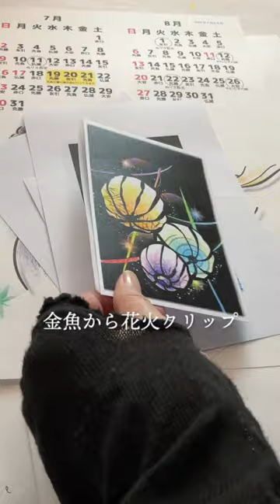【 クリップの旗 キャンプファイヤー公開中 】爽やかな夏を塗ってみませんか？第34回文具・紙製品展（ISOT）のコンクール出品審査中の虹色ぬりえもたっぷりご紹介しています。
動画ぬりえのpoint!　難易度★☆☆塗り約10分　アクティブシニア向けの下絵です
たった１本の７色入った虹色色鉛筆でぬる　不思議なぬりえです。
主に塗り疲れたときや休憩時間でちゃちゃっとぬります。

スクラッチアートみたいですが全然ちがいますよー
はじめての体験の方はご期待くださいませ。

✿無謀な挑戦のお知らせ✿
　第34回 [国際] 文具・紙製品展（ISOT）【夏】
参加決定いたしました。

文具大賞に出展するためのクラウドファンティング始めました！
キャンプファイヤーにてご支援のお願いサイトを用意しています
リターン商品等がありますのでよろしかったら覗いて見てね

各お教室のご紹介（奈良県及び大阪です）

①やわらぎの郷（第２、４土曜１時半〜）　💘新規いつでも募集中です
②カフェアンジェスサロンルーム（第3水曜2時〜）　💘随時募集中
③香久山地区公民館（第3水曜10時〜）💘随時募集中
④柏原公民館（火曜開催）満員

ぬりえ商品は下記で動画以外でも販売予定でございます♡

②Amazon
③イラストAC　←　ぬりえ下絵のデータ売りです
⑧橿原市ふるさと納税返礼品としてぬりえを販売。
「ふるさとチョイス」「楽天ふるさと納税」
みんなのぬりえ部（ぬりえーじゅ）ご紹介
橿原ナビコンパスで出前講師をさせていただいています。

①講座の特徴（必ず塗った見本があります）
材料は全て含まれます。　色鉛筆だけ持参くださいませ。
絵柄は写真や簡単なイラストから描き起こします。ピカソ的な突拍子のない絵柄や細かすぎる曼荼羅模様などはご要望のない限りお作りしません。

②活動実績の講座
橿原市やわらぎの郷／葛城イキイキセンター／香久山地区公民館／学童２教室／香久山体験教室／ふれあいサロン／まほろば大学校／ウーマンライフ新聞社カルチャーセンター／南部公民館／自治会他

③受講生の声
・とても有意義な時間を過ごさせて頂きました。
・嬉しかったです。百貨店でみる大人の塗り絵は取り組むのが難しいと思う。
・楽しい時間でした。ありがとう！！
・楽しくあっという間に時間すぎました。また、絵手紙講座などをお願いいたします。
・子供の頃を思い出し懐かしく思って参加させていただきました。
・大変楽しかったです。
・久しぶりに色鉛筆を持って楽しかった
・楽しい時間でした。講座の常設をお願いします。

④講座の進め方
１．鉛筆の持ち方から
２．3cmくらいの長さの線を描く同じ太さでまっすぐになるように。
３．ウォーミングアップ
　　毎回塗り方のお勉強をします。たとえばりんごなど丸いもの、葉っぱの葉脈。コロッケのギザギザ。
４．お好きな絵柄で自由に学びます。
　　ハガキや封筒にした下絵を５枚ほどご用意します。塗り方はどんどんご質問くださいませ。
５．講座の申し込み方法
　　お電話・コメント・メールにてどうぞ（お教室中には出ることが出来ないことがあります）

ぬりえーじゅ®(みんなのぬりえ部)の塗り方動画を